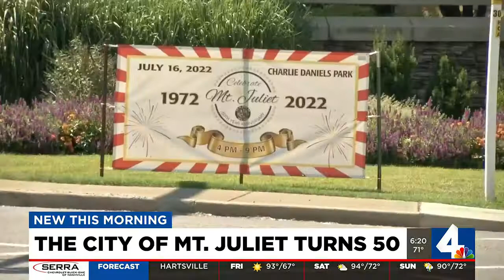Mt. Juliet turns 50